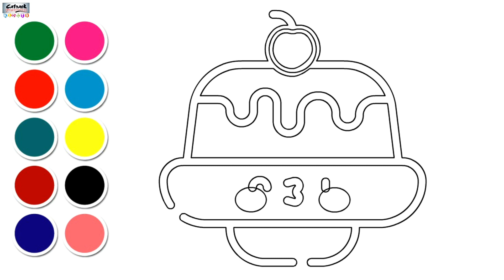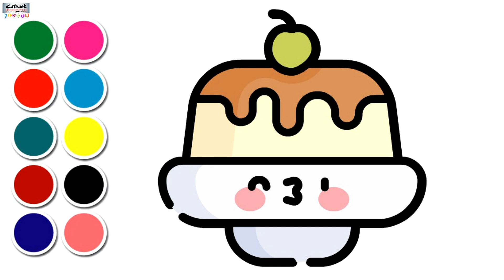How To Draw And Color Cake | Drawing And Coloring Tutorial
Hi Everyone,
In this Video, We Show You How To Draw A Birthday Cake Step By Step 🎂.
Follow My Step By Step Drawing Tutorial And Make Your Own Birthday Cake Drawing Easy!

Catrack KTV is an online fun learning educational platform for children and Beginners (In Learning) of All Ages.

Learn more from New Animated Entertainment & Educational Videos.